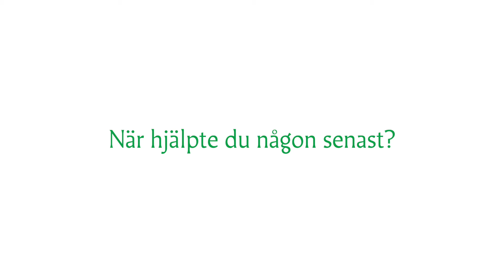Domsöndag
Domsöndagen är den sista helgdagen i den kyrkliga kalendern. Domsöndagen påminner oss om att det inte är oväsentligt hur vi bemöter fattiga, hemlösa, sjuka och andra som behöver hjälp. Namnet på dagen hänvisar till den yttersta domen då vi möter Jesus som kung och domare. En domare, som enligt Bibeln, är rättvis och förlåtande.

Manus: Kyrkostyrelsen / Kyrkans kommunikation
Produktion: Drama Moving Pictures Helsinki Oy 2020